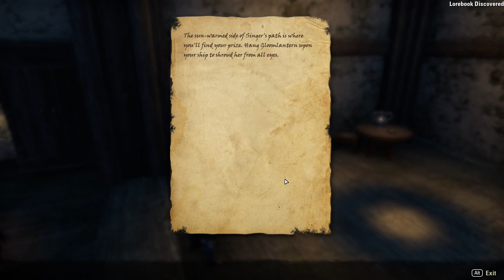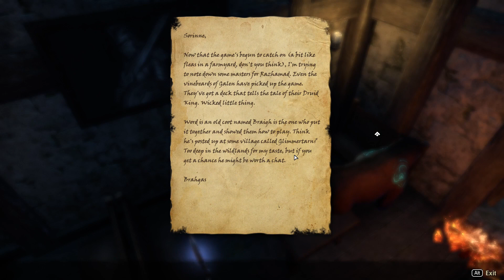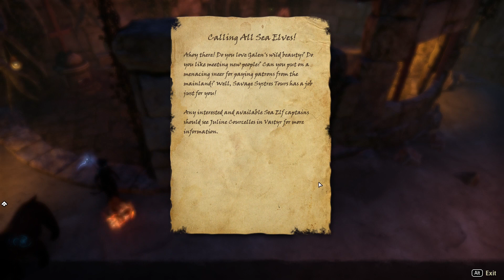ESO Firesong Walkthrough Part 16 - Side Quests and Dailies 2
We finish up with side quests and dailies in Galen and Y'ffelon.

0:00 Intro
0:42 The Freebooters - Conclusion
4:16 Torn note from Brahgas
5:06 A Wailing Wood - Kill the Forest Wraith, Use Tincture to Free Hirelings (3/3) (Forest Wraith World Boss fight)
11:29 Helpful Handbills - Place the Handbills (4/4)
17:00 Volcanic vents
22:52 Llanshara Volcanic Vent
30:04 Heading back to town
32:05 Helpful Handbills - Conclusion, A Wailing Wood - Conclusion, Marking the Path - Introduction, The Moth Study - Introduction
37:11 The Moth Study - Talk to Druid Calysa
39:01 See you next time